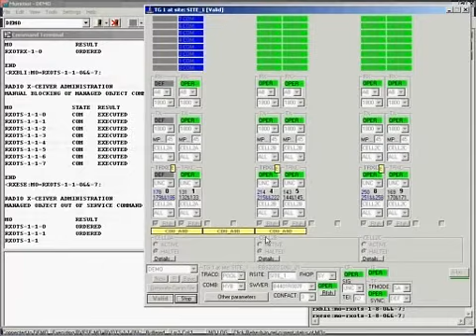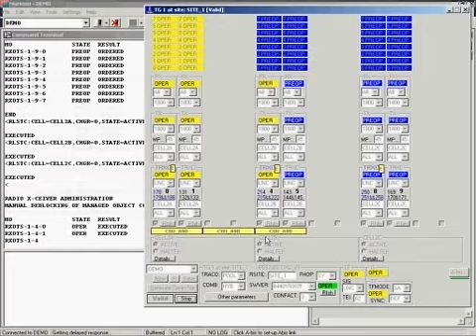ReplaceRBLT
How to switch a BTS from one RBLT link to another